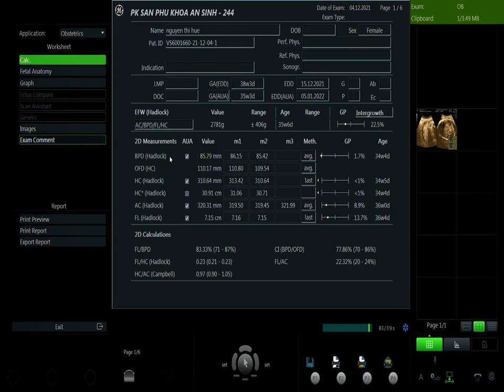NGUYỄN THỊ HUỆ 04.12 V1